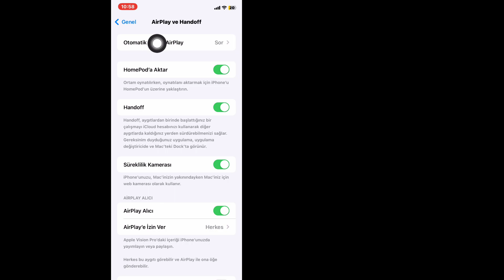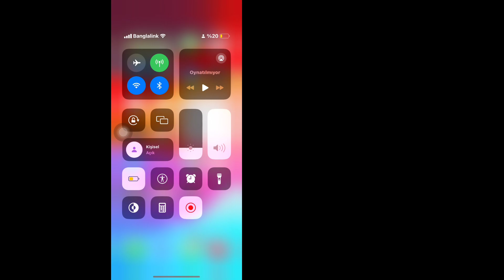iPhone'da Ekran Yansıtma Nasıl Kapatılır | ekran yansıtmayı devre dışı bırak